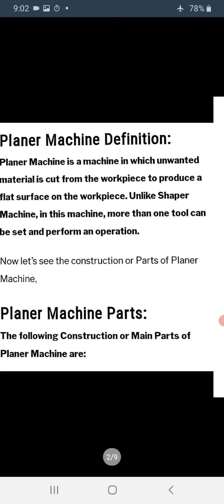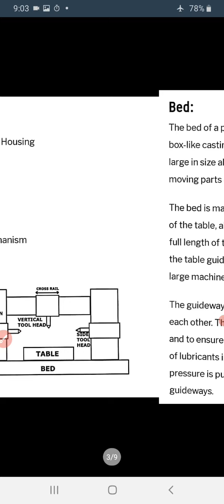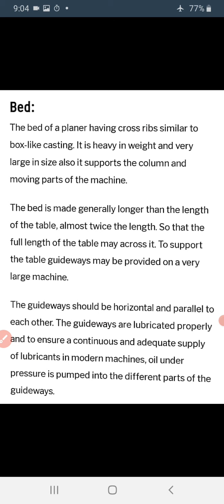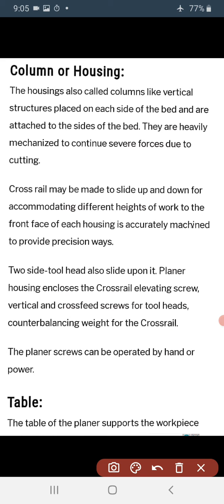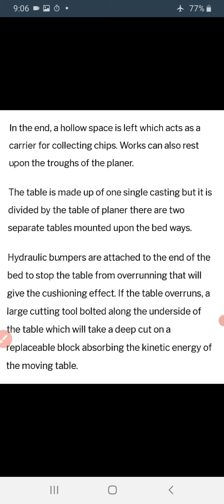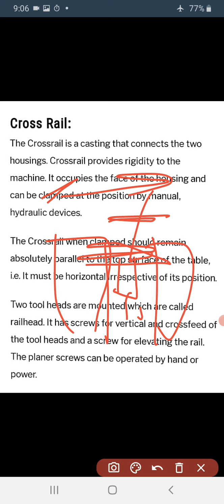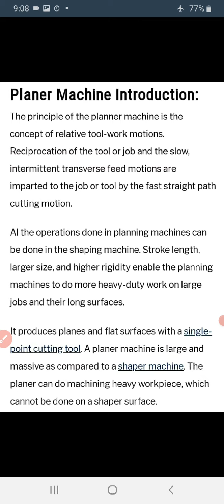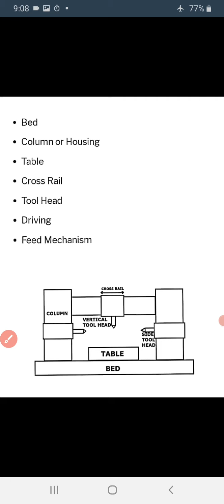wt 2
Harpreet Singh